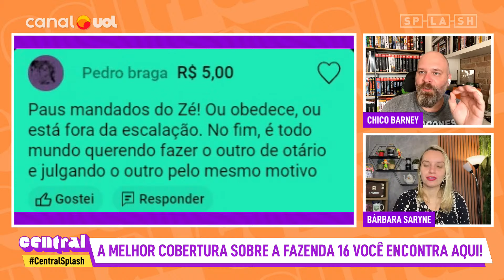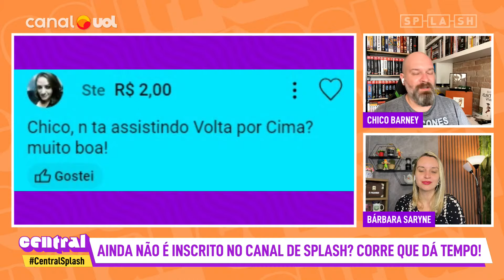DENÚNCIA de Chico Barney contra Mania de Você: 'Não dá pra acreditar em NADA'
No Central Splash de hoje Chico Barney e Bárbara Saryne comentam as últimas notícias da Fazenda 16!